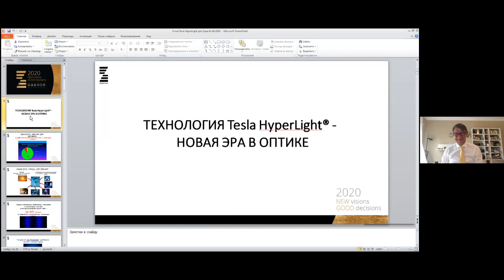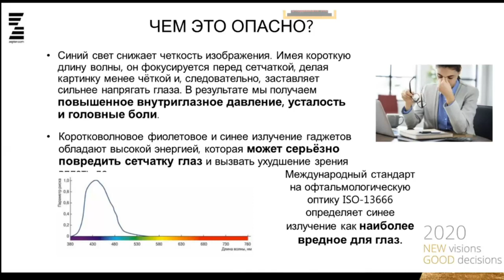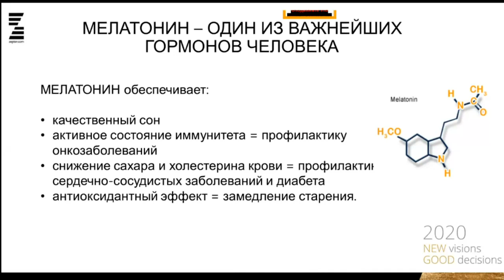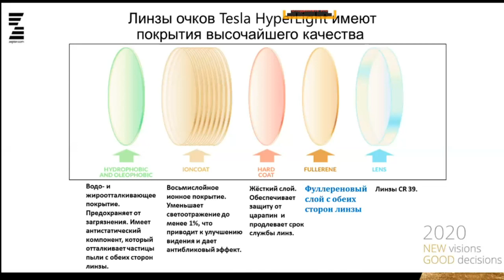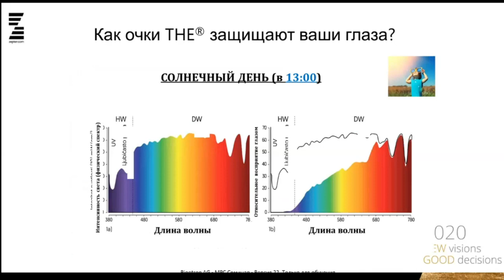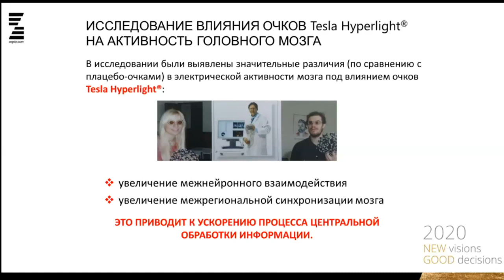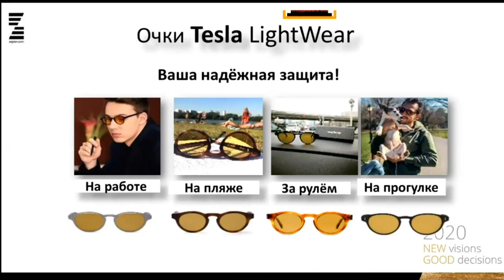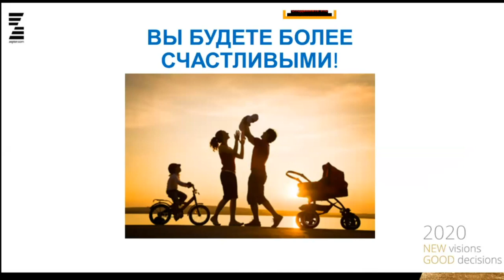Zepter Latvia: Очки Tesla HyperLight презентация вебинар